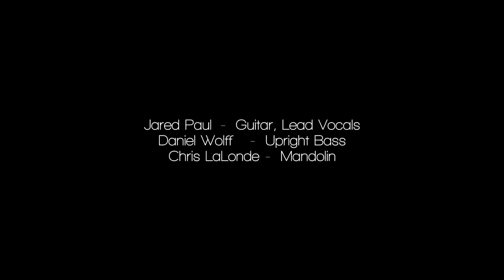Jared Paul Music: "November" Live @ Studio H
This is an original song written by Jared Paul and recorded at Studio H in Appleton, Wisconsin December 2015.  Other players include:

Daniel Wolff - Upright Bass
Chris LaLonde - Mandolin